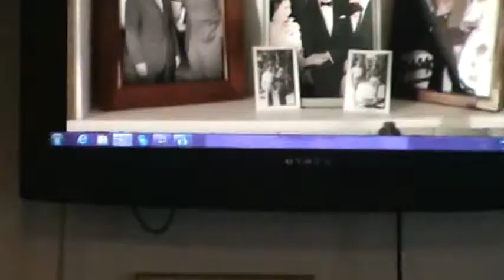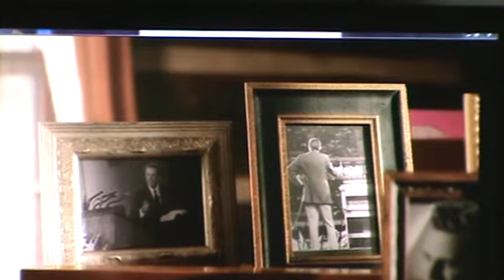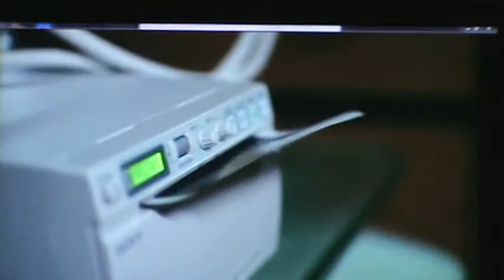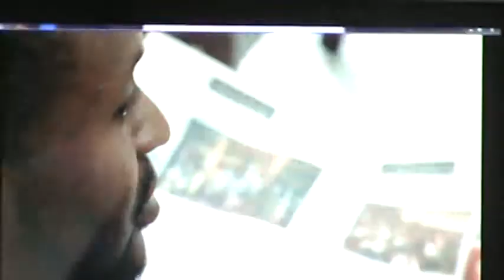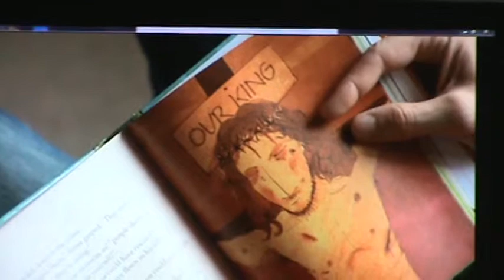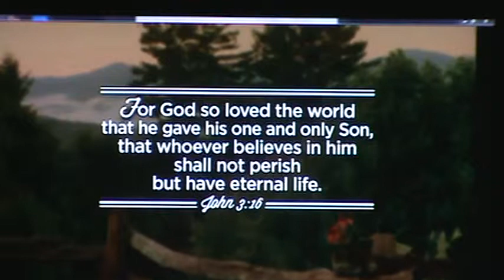Pastor Vince Diaz Sun AM 11 23 13 Hope America Video